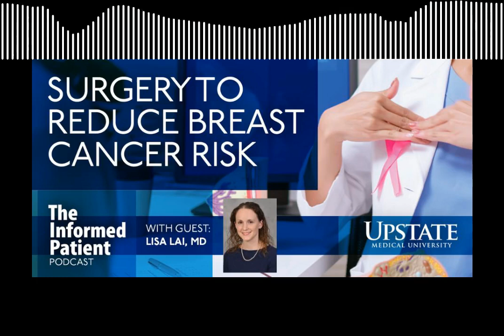Genetics, family history considered before prophylactic mastectomy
Women who are at a significantly increased risk of breast cancer sometimes elect to have their breasts removed in an operation called a prophylactic mastectomy. Lisa Lai, MD, talks about what's involved in this surgery, including considerations about reconstruction in this episode of "The Informed Patient" podcast. She is an assistant professor of surgery at Upstate, specializing in breast surgery.

“The Informed Patient” is a podcast that covers health, science and medicine, featuring experts from Central New York’s only academic medical center. Upstate Medical University has four colleges (Medicine, Nursing, Health Professions and Graduate Studies); a robust research enterprise; and an extensive clinical health care system that extends way beyond Syracuse.